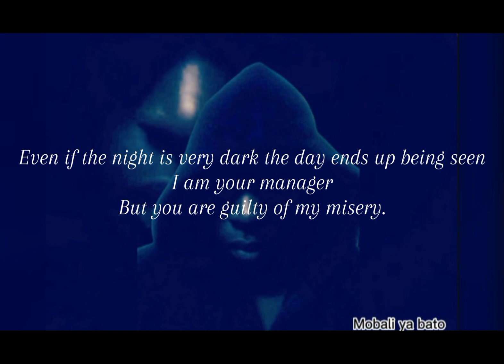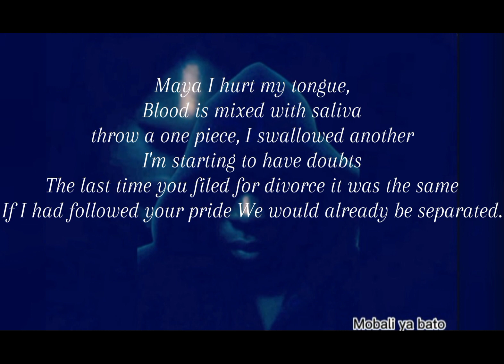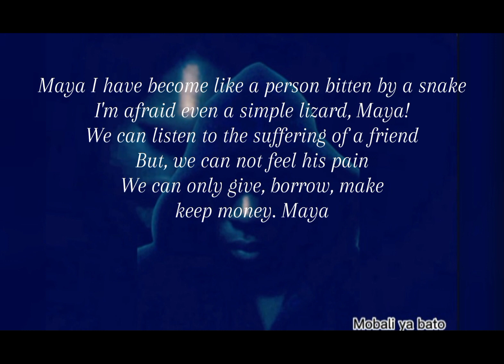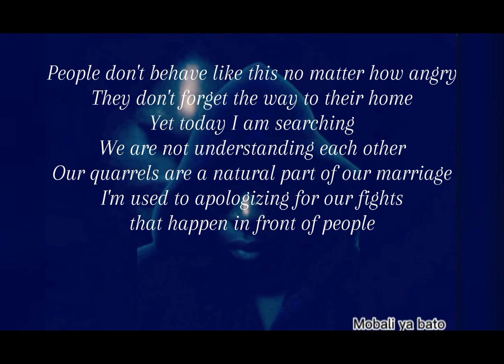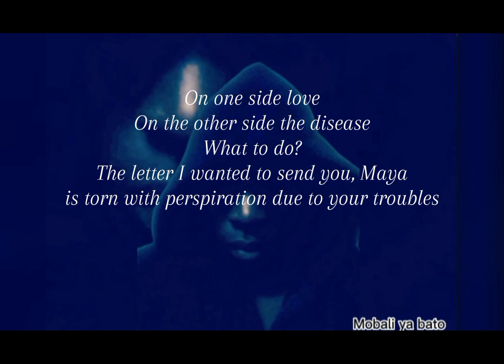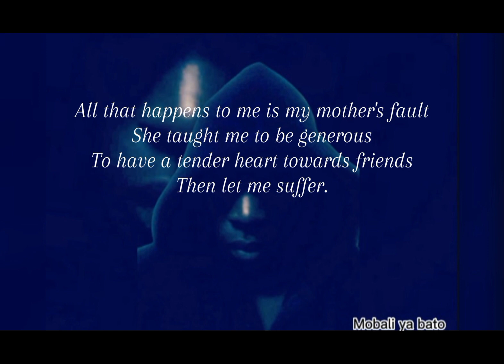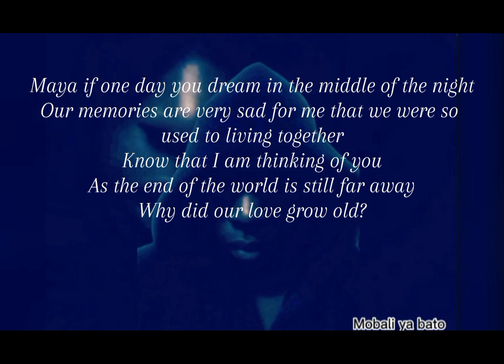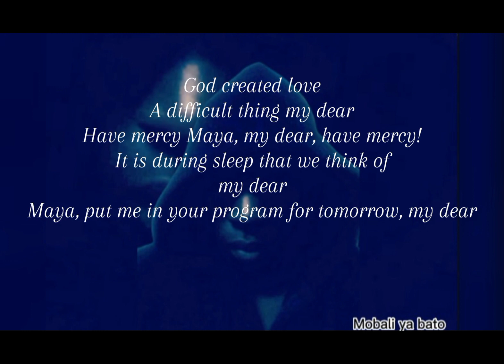MAYA LYRICS TRANSLATION